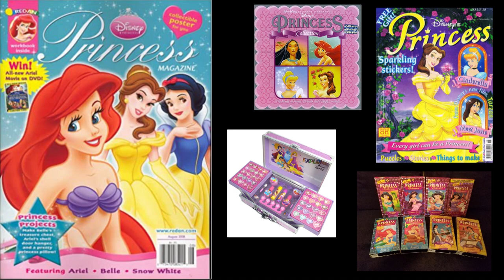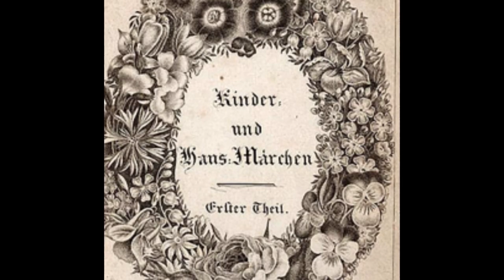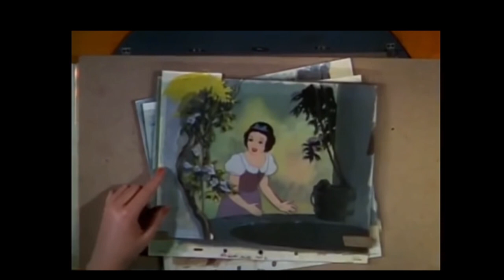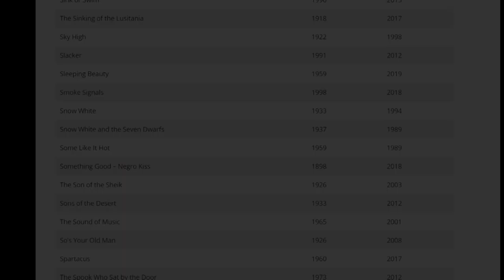Snow White: Disney Princess History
I know - it's been too long. My channel has been resting in a seven year slumber, but now I have bitten the bullet and bought a new computer to make more videos.

These ones are slightly different to the non/Disney crossovers I did 10 years ago. As a film graduate and history nerd, I will be delving into some Disney film history starting with a Disney Princess collection of videos.

So without further ado, I hope all my subscribers, youtube friends and new viewers are well and safe during this weird time on Earth at the moment.

Enjoy this video essay on why Disney Princesses rock more than just the pretty ballgowns and tiaras!